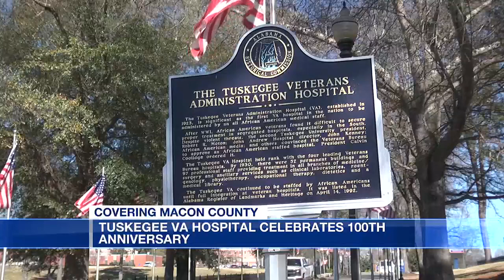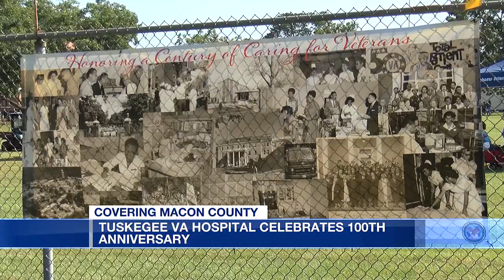Tuskegee VA Hospital celebrates 100th anniversary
Over the last 100 years, it’s played a vital role in serving those who served our nation.